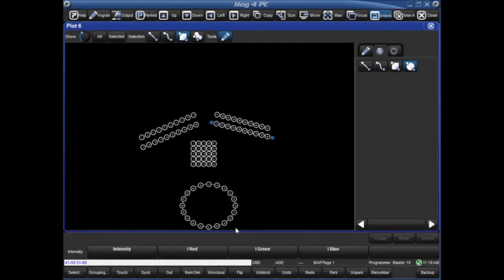HOG Pixel Mapping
Check out a quick demonstration of ways to plot and map media across fixtures with Hog 4's versatile and intuitive interface.